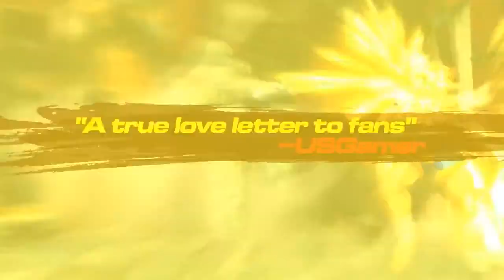CD Key Ultra Street Fighter IV